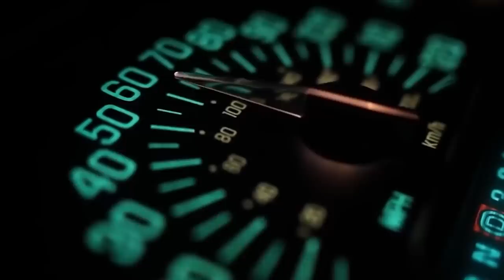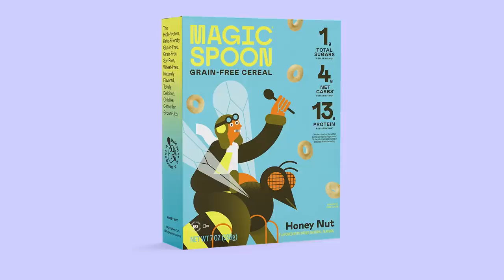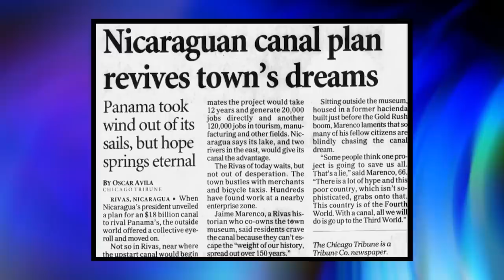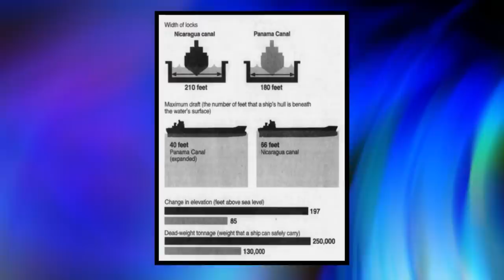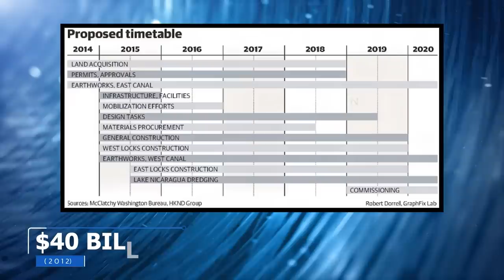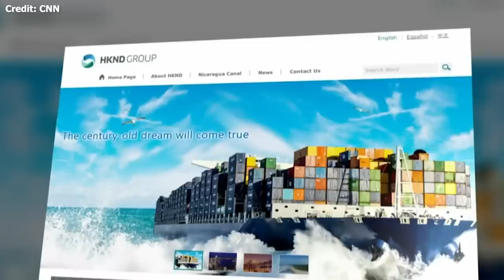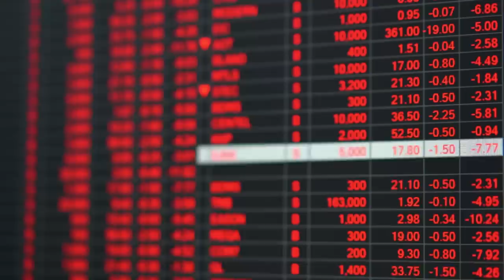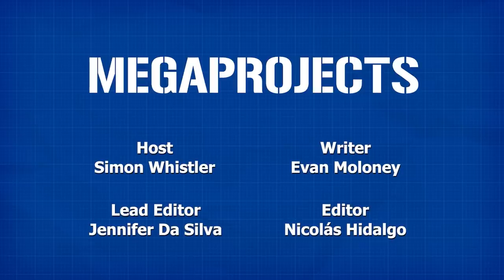The Nicaragua Grand Canal: Long History, Minimal Progress